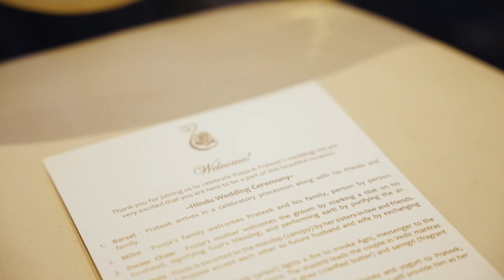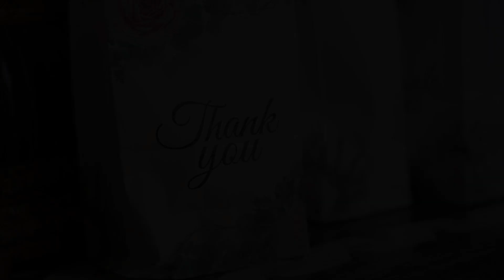Captivating Love Story: Pooja and Parteek's Spectacular Wedding at The Henry Hotel Michigan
The breathtaking wedding highlights of Pooja and Parteek, held at the exquisite Henry Hotel in Michigan. This enchanting celebration of love and togetherness was a truly unforgettable affair. From the romantic vows to the heartwarming moments shared with family and friends, this video captures the essence of their special day.

Immerse yourself in the captivating ambiance of The Henry Hotel as Pooja and Parteek embark on their journey of eternal love. Witness the mesmerizing decor, the emotional exchanges, and the joyous festivities that unfolded throughout the event. Our talented team has curated these highlights to showcase the most magical moments of this extraordinary wedding.

Whether you're a fan of grand ceremonies, romantic moments, or simply love witnessing the joyous union of two souls, this video is sure to leave you spellbound. Join us as we celebrate the union of Pooja and Parteek, capturing their joy, laughter, and everlasting memories.

Details
Cinematography & Photography:  @SkyEntertainmentLLCCanton
DJ and Lighting:   @DJVICSkyentertainment